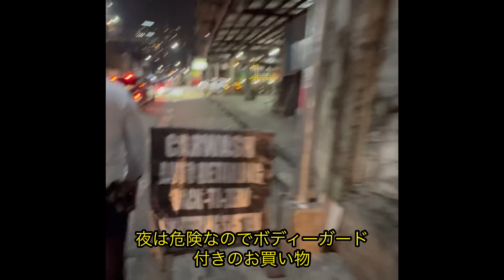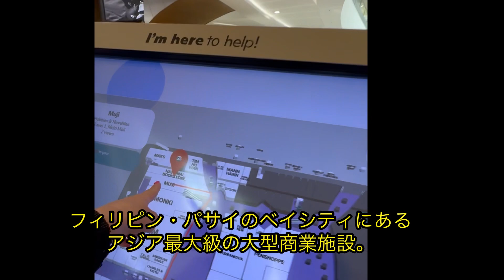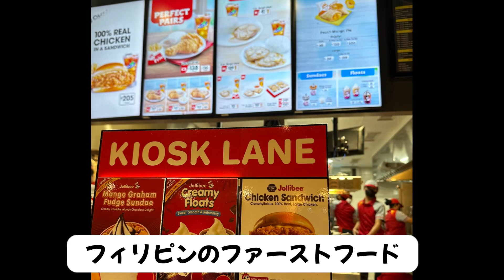フィリピンマニラ🇵🇭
※主な活動場所
静岡県浜松市
投稿内容特に統一ありませんので🙏
好きなもの楽しいこと面白い事普通の毎日など
さちたえ珍道中をオールマイティーに投稿しています。

※さちたえ全国地域広報親善大使！

sachi_tae.channel

勝手に
さちたえチャンネル
全国地域広報親善大使！